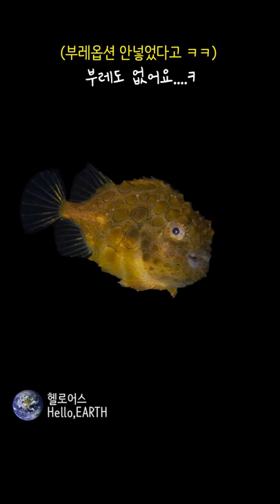어류 - 08 태평양 가시 덩어리 (Pacific Spiny Lumpsucker)